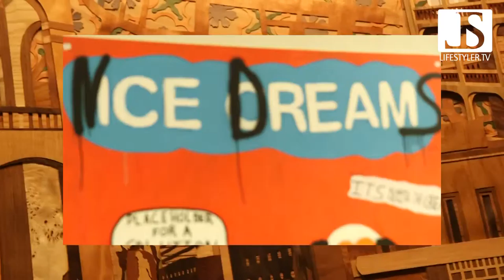Kunstmesse ART FAIR 2015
Bereits zum 13. Mal wurde die Kunstmesse "Art Fair" in Köln umgesetzt.
Auch das Team von Lifestyler.TV war zu Gast bei dem Closing. Atemberaubende Kunst konnte hier auf großer Fläche betrachtet werden. Die lebendigen Kunstwerke könnt ihr Euch hier anschauen.
Wir bedanken uns bei Bita Kolenda für den tollen Tipp und bei Direktor Andreas Lohaus.